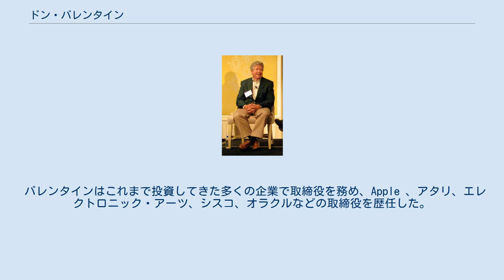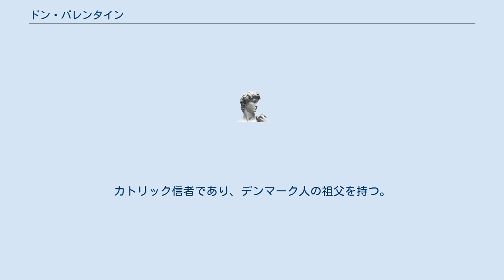ドン・バレンタイン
ドン・バレンタイン（ドナルド・T・ドン・バレンタイン、Donald T. "Don" Valentine、1932年6月26日 - 2019年10月25日）は、アメリカ合衆国で最も影響力のあるベンチャー・キャピタリストの一人であり、アメリカを代表するベンチャーキャピタルであるセコイア・キャピタルの創業者である。
 フェアチャイルド・セミコンダクターでセールス・マーケティング部門の責任者を経て、ナショナル・セミコンダクターでは創設メンバーとして名を連ねる。
その後、1972年にカリフォルニア州メンロパークにてセコイア・キャピタルを創業、Appleやオラクル、グーグル、エレクトロニック・アーツ、シスコなどへの投資を主導しこれまでに250社を超えるテクノロジー・カンパニーへ投資を行ってきた。
 バレンタインはこれまで投資してきた多くの企業で取締役を務め、Apple 、アタリ、エレクトロニック・アーツ、シスコ、オラクルなどの取締役を歴任した。
また、2011年にはバレンタインをモデルにしたドキュメンタリー映画「Something Ventured」が公開された。
 ベイエリアに住み、3人の子供と7人の孫がいる。
カトリック信者であり、デンマーク人の祖父を持つ。